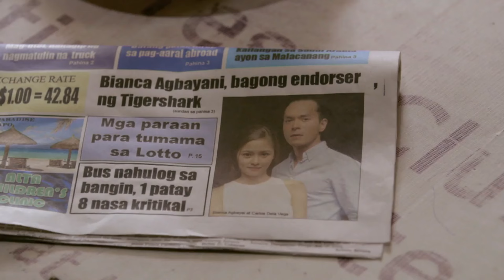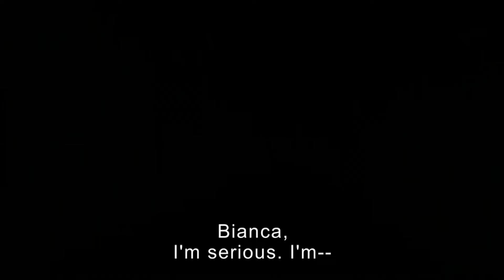Full Episode 15 | Ikaw Lang Ang Iibigin [ENG SUB]